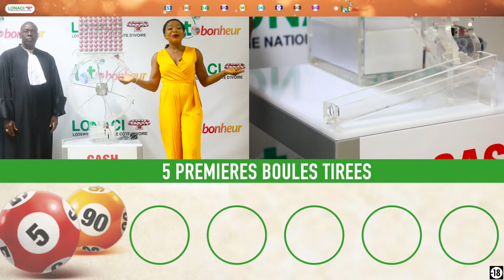La famille vous avez le résultat du tirage ( CASH ) N°65 de ce Vendredi 15 Novembre 2019